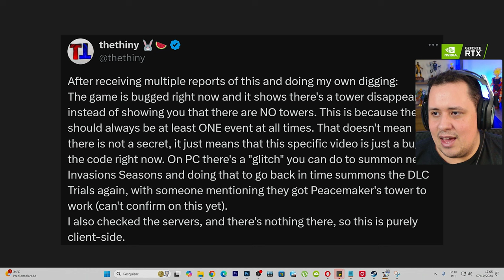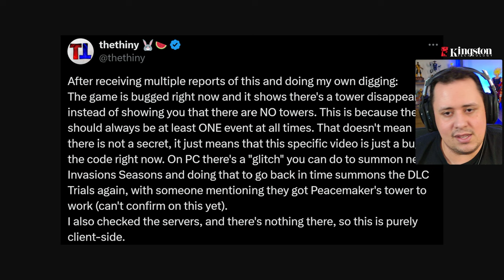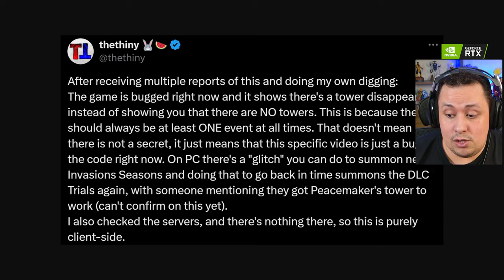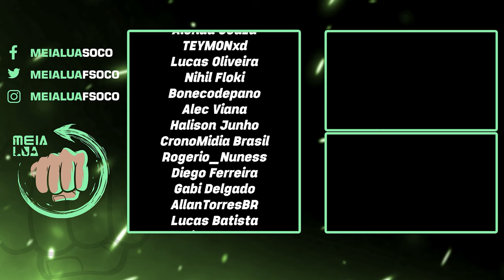Torre SECRETA apareceu! Luta OCULTA com o NINJA ROSA? Calma, vem ver! - MORTAL KOMBAT 1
Nosso PC Gamer:
Proc: Intel Core i7 14700k 3.4Ghz (Fornecido pela  @Intel )
Mobo: MSI Pro Z790-P WIFI (Fornecida pela  @Intel )
Microfone: HYPERX QuadCast
SSD: TeamGroup T-Force Delta 500gb
Fonte: Corsair TX850 W